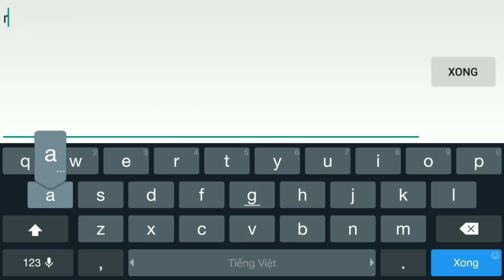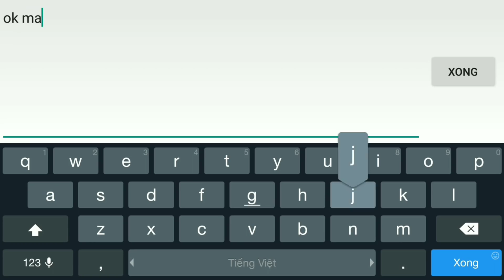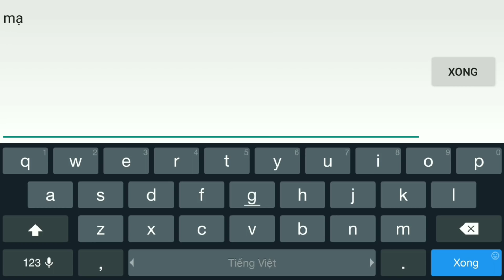LIÊN QUÂN : Kèo Sô Lô 50 Củ Khó Khăn Giữa The Flash Và Superman - Dc Mạnh Nhất Là Ai Đây ?